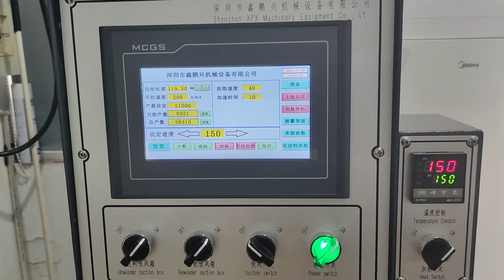30 October 2024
💐MDC-SD-330 High speed Flatbed die-cutting machines.

💐It is designed to allow narrow web label converters to productively employ operators. The digital servo control allows to stamp 400 times/min.

💐Apart from being fast, the cutting depth and pressure very stable through digitally controlled servo control of the stamping. This allows self-adhesive labels to be cut of the highest quality day after day, and year after year. Operators love the ease of use, precision, stability, and repeatability.